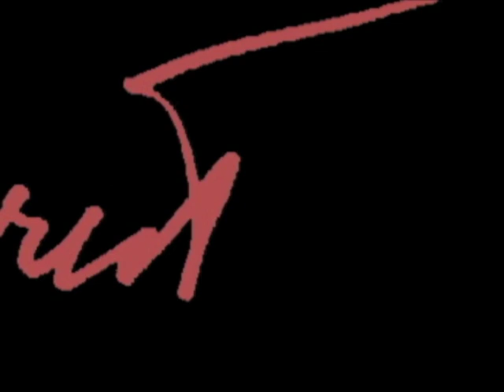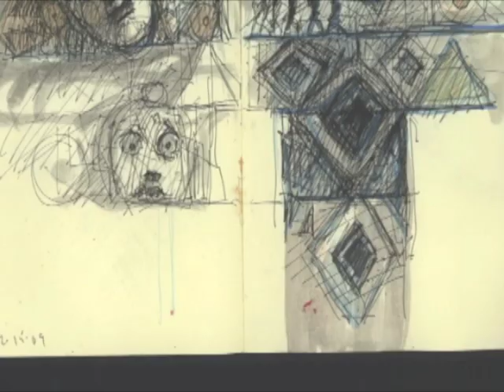Tom Secrest Portfolio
Collection of works created by Tom Secrest.